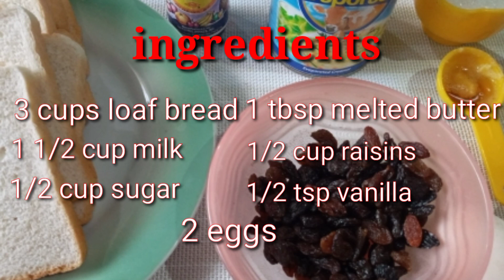BREAD PUDDING recipe/No oven/ Masarap na meryenda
Bread pudding is a dessert that is simple to make, soaked in a mixture of milk, sugar ang eggs.

Pinoy style bread pudding recipe/No oven

MC's Cooking...

My channel is about cooking, Tips and Technique.. Just go to my playlists.

meryenda,
meryendang pinoy recipe mura,
meryendang pinoy recipe,
meryenda swak sa budget,
meryendang pang negosyo,
meryenda negosyo recipe,
meryendang pinoy,
meryendang pinoy recipe easy,
merienda ideas,
merienda recipe,
meryenda sa tag ulan,
merienda recipe pinoy,
merienda recipe pinoy negosyo,
meryenda sa tag init,
meryenda sa hapon,
merienda pang negosyo,
meryenda affordable,
merienda at home,
anong masarap na meryenda,
ano ang masarap na meryenda,
anong masarap na meryenda sa hapon,
anong pwedeng gawin sa harina pang meryenda,
anong pwedeng meryenda,
anong pwedeng lutuin na meryenda,
anong meryenda ang madaling lutuin,
ano ang magandang meryenda,
merienda business ideas,
meryenda budget recipe,
merienda business ideas at home,
meryenda budget,
basic meryenda recipe,
best merienda,
best merienda sa hapon,
budget merienda,
budget meal na meryenda,
best meryenda sa tag init,
bread merienda,
crispy meryenda,
meryenda diy,
meryenda dessert,
meryenda desert,
meryenda diet,
meryenda dish,
desert meryenda,
dessert meryenda,
merienda easy recipe,
merienda easy to cook,
merienda easy,
meryenda everyday,
easy merienda,
easy merienda recipe,
easy cooking meryenda,
easy to make merienda,
easy merienda ideas,
easy pang meryenda,
easy to prepare meryenda,
easy merienda at home,
meryenda for summer,
meryenda flour recipe,
filipino merienda,
food recipes meryenda,
food pang meryenda,
filipino merienda recipe,
meryenda gawa sa malagkit,
meryenda gawa sa tinapay,
glutinous rice simpleng meryenda,
merienda homemade,
meryenda handaan,
homemade meryenda,
how to make merienda,
how to cook merienda,
how to make pang meryenda,
merienda ideas pinoy,
merienda ideas at home,
merienda ideas homemade,
merienda ideas easy,
ibat ibang lutong pang meryenda,
iba't ibang meryenda ng pinoy,
ibat ibang lutong meryenda,
idea meryenda,
iba't ibang meryenda,
itlog meryenda,
iba't ibang uri ng meryenda,
meryenda kakanin,
kakaibang meryenda,
lutong meryenda kamote,
kakanin pang meryenda,
meryenda luto,
meryenda lutong bahay,
merienda list,
mga lutong meryenda,
meryenda madaling lutuin,
meryenda madaling gawin,
meryenda mura,
meryenda na madaling gawin,
meryenda na pwedeng pang negosyo.
meryenda na swak sa budget,
negosyo meryenda,
nakakabusog na meryenda,
merienda pang negosyo maliit na puhunan,
meryenda panlasang pinoy,
merienda pinoy,
merienda pinoy recipe,
pang meryenda negosyo,
pang meryenda,
pinoy merienda,
paano gumawa ng meryenda,
merienda pang benta,
patok na meryenda sa mga bata,
pang meryenda na mura,
patok na meryenda ngayong 2023,
pinoy hotcake recipe easy to make for merienda,
merienda recipe pinoy tipid,
merienda recipes panlasang pinoy,
merienda recipes easy,
merienda recipe using glutinous rice flour,
merienda recipe ideas,
recipe pang negosyo meryenda,
pang merienda recipe,
recipe ng pang meryenda,
recipe ng meryenda,
murang recipe pang meryenda,
meryenda sa mainit na panahon,
meryenda simple recipe